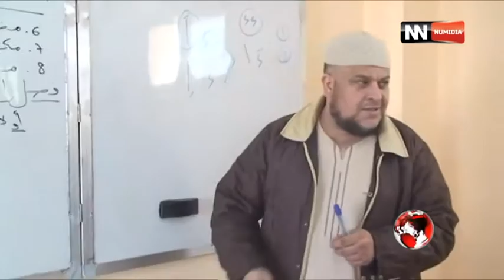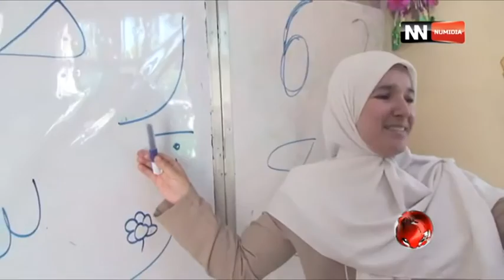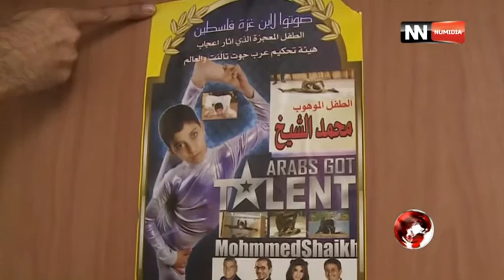النشرة الرئيسية ليوم 23 05 2016